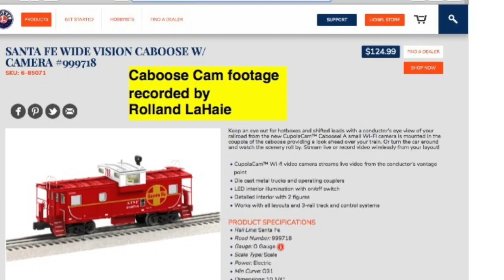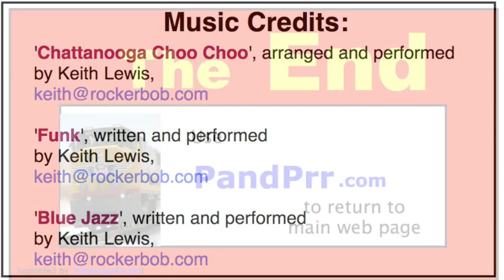302 Lionel Caboose Camera On-Board Video Tour, Paradise & Pacific O-Ga. RR, Scottsdale AZ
* This video was recorded using the "Lionel Caboose with Camera" -- running on "Track 3" on the Paradise & Pacific MR Club's O-Gauge Railroad layout in Scottsdale, Arizona.
* This layout is open to the PUBLIC 363 days a year, free-of-charge -- located in the Model Railroad Building in the McCormick-Stillman Railroad Park.
* Note that our "caboose video" is not perfect; the video exhibits a very brief "freeze" about every 3 seconds.
* The program used to record the video, produces clips in ".avi" format, which my Macintosh cannot read.  Therefore, I used a utility named "Handbrake" to convert the ".avi" format to ".mp4" format, which then could be imported into iMovie.
* Note that this camera records video only, no audio.  It sends the "video stream" via Wi-Fi from the caboose to a computer or mobile device.  You can use the caboose's own Wi-Fi network, or use an existing Wi-Fi network.

A. CONTENTS: |

0:00 Titles
0:12 1 Introductory Photos
0:33 2 Lap 1-w/Caboose on end of train
5:08 3 Lap 2-w/Caboose on front of train
9:35  The END

B. CABOOSE OWNER'S COMMENTS |

* The video clips were provided, courtesy of Paradise & Pacific member/caboose owner Rolland LaHaie.
* To read more of his comments, you can browse O Ga. RR Forum thread on this topic (poster 'RLAHAIE').
* Rolland says that you pretty much need to operate this caboose in "DIGITAL" mode (DCS or Legacy) to have enough voltage on the track for the caboose to operate.  Said another way, if you try to operate the caboose in conventional mode, it's hard to keep the voltage high enough for the caboose to operate, and you would have to keep the train moving at all times.
* Rolland says that track and caboose rollers much be very clean, so caboose never loses contact with track.
* Rolland says that he removed the plastic window in front of the camera, to get a clearer picture.
* Rolland says he was able to download a newer version of the caboose camera software from a 3rd party site.
* Rolland says you can use the caboose's own Wi-Fi network, or use an existing Wi-Fi network.  To show multiple windows on your computer screen from multiple cabooses, you have to use an existing Wi-Fi network.  Said another way, if you use the caboose's own Wi-Fi, then you can view ONLY that one caboose.

C. CABOOSE-RELATED LINKS |

* DISCUSSION of this caboose on O Ga. RR Forum

* The video "Lionel AT&SF CupolaCam Wide Vision Caboose" by "WichitaToyTrainClub" gives a technical overview of this caboose

D. PARADISE & PACIFIC MRC LINKS |

* PHOTOS of the Paradise & Pacific O gauge railroad can be seen in these Google Drive photo albums:
+ Album 1-P&P Layout Pics, 2019 only
+ Album 2-P&P Layout History, 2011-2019

* Video #1 "Paradise & Pacific O-Ga. RR, Narrated Layout Tour"

* (*THIS VIDEO*) Video #2 "Lionel Caboose w/Camera On-Board Video Tour of Paradise & Pacific"